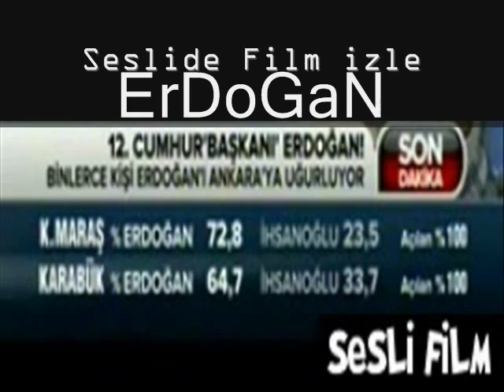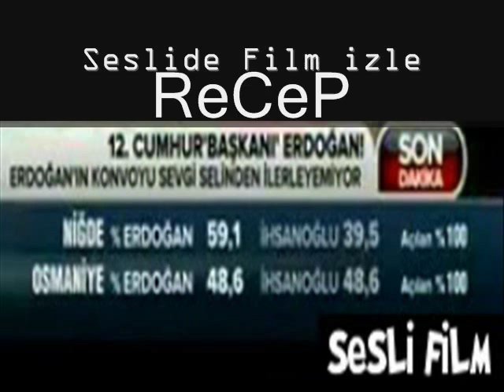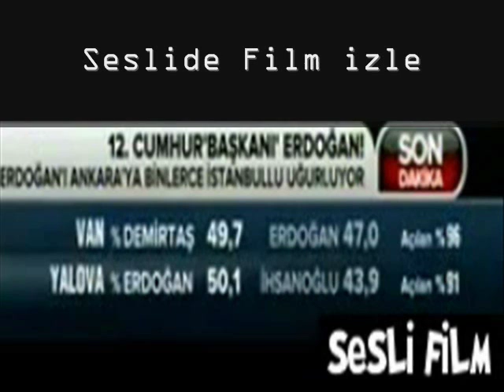Cumhurbaşkanı Seçim Sonuçları & Cumhurbaşkanlığı Seçimi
2014 Türkiye Cumhurbaşkanlığı Seçimi Sonuçları 2014 Türkiye Cumhurbaşkanlığı Seçimi Sonuçları

Başbakan Erdoğan Zaman Muhabirini Fırçaladı,
Başbakan Erdoğan Zaman Gazetesi,
Başbakan Erdoğan Zaman Muhabiri,
Recep Tayyip Erdoğan Zaman Muhabirini Fırçaladı,
Recep Tayyip Erdoğan Zaman Gazetesi,
Recep Tayyip Erdoğan Zaman Muhabiri,
Başbakan Erdoğan,
Erdoğan Fırçaladı,
Tayyip Erdoğan Gazteciyi Fırçaladı,
Başbakan Erdoğan Ses Kasedi,
Egemen Bağış Ses Kasedi,
Bilal Erdoğan Ses Kasedi,
Suriye Ses Kasedi,
En çok seçmenin kayıtlı olduğu ülke 1 milyon 391 bin 704 kişi ile Almanya olurken, en fazla oyun seçmenin kayıtlı olduğu seçim merkezi ise 257 bin 149 kişi ile Düsseldorf olmuştur. Düsseldorf'ta kayıtlı seçmen sayısı Türkiye'ki Amasya, Artvin, Bilecik, Erzincan, Kırşehir, Muş, Niğde, Rize, Sinop, Tunceli, Uşak gibi bir çok ilin merkez ilçe ve köylerindeki seçmen sayısından fazladır. [13] Yurtdışında oy kullanımı 3 Ağustos 2014 tarihinde sona ermiştir. Buna göre seçimlerin yaz aylarına gelmiş olmasından dolayı seçim merkezlerindeki katılım beklenenden düşük kalmıştır. [14] Bazı ülkelerdeki katılım sayıları şöyle gerçekleşmiştir; Almanya'da 1 milyon 400 bin seçmenden 113 bin 606'sı, Hollanda'da ise 240 bin Türk'ten 17 bin 295'i, Belçika'da 127 bin 518 seçmenden 8 bin 66'sı, İtalya'da 13 bin seçmenden bin 30'u, Polonya'da Bin 770 seçmenden 234'ü, Yunanistan'da 10 bin kişiden 412'si, Katar'da 2 bin 212 seçmenden 308'i, Danimarka'da 30 bin seçmenden bin 60'ı, Azerbaycan'da 6 bin 305 seçmenden 947'si, Kırgızistan'da Bin 400 seçmeden 263'ü, Kazakistan'da 4 bin seçmenden 520'si oylarını kullanmışlardır.[14] Bu rakamlar sonucunda yurtdışında oy kullananların sayısı yaklaşık olarak 232 bin olarak açıklanmıştır